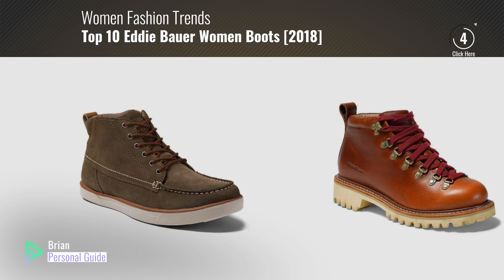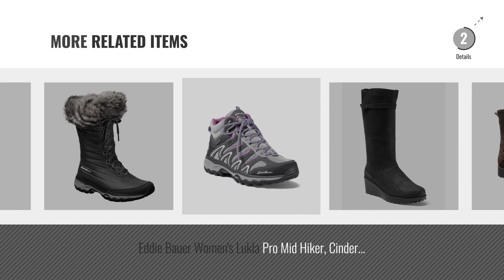Top 10 Eddie Bauer Women Boots [2018]: Eddie Bauer Women's K-6 Boot, Paprika Regular 9M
Black Friday / Cyber Monday Eddie Bauer Women's K-6 Boot, Paprika Regular 9M by Eddie Bauer

Black Friday / Cyber Monday Eddie Bauer Women's Lodge Boot, Black Regular 9M by Eddie Bauer

Black Friday / Cyber Monday Eddie Bauer Women's Trace Boot, Esprsso Regular 8.5M by Eddie Bauer

Black Friday / Cyber Monday Eddie Bauer Women's Cairn Mid, Butterscotch Regular 9M by Eddie Bauer

Black Friday / Cyber Monday Eddie Bauer Women's Laurel Chukka, Driftwood Regular 8.5M by Eddie Bauer

Black Friday / Cyber Monday Eddie Bauer Women's covey Boot, Oak Regular 7.5M by Eddie Bauer

Black Friday / Cyber Monday Eddie Bauer Women's Lodge Wedge Boot, Black Regular 7.5M by Eddie Bauer